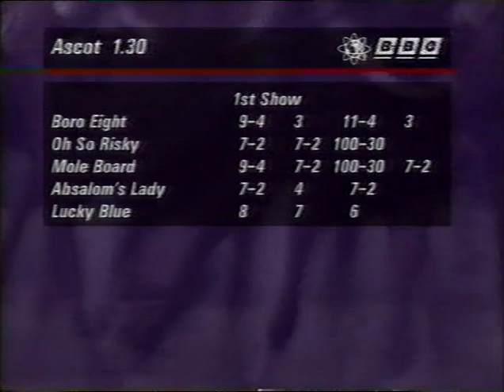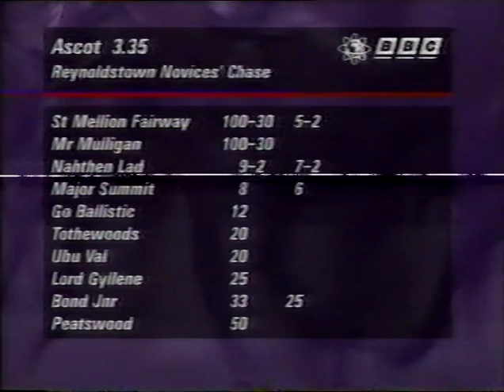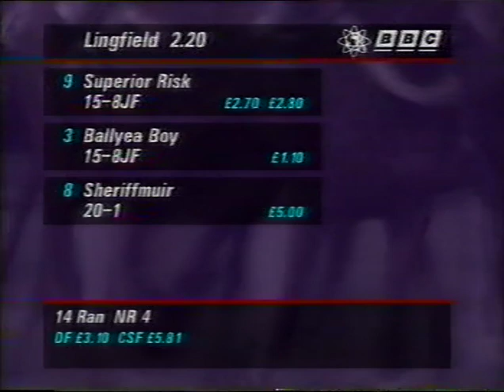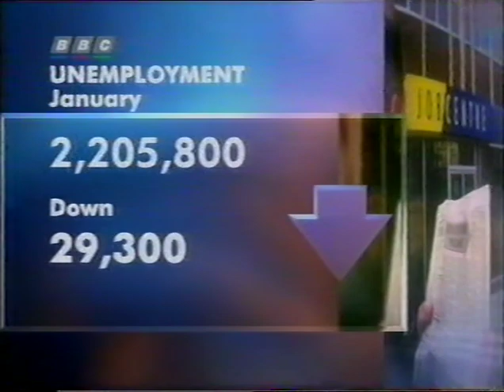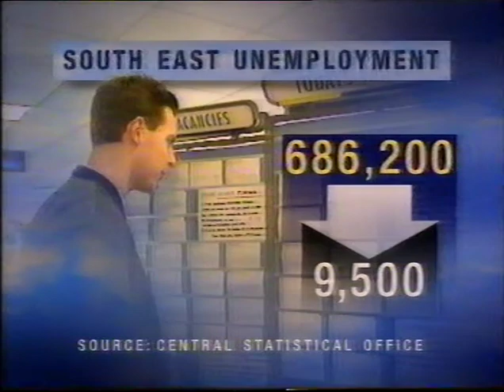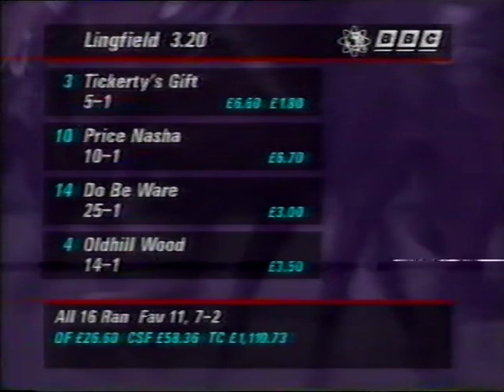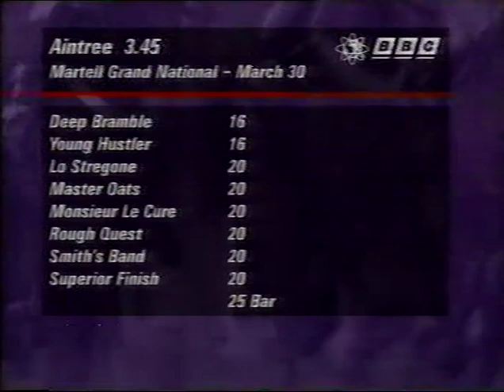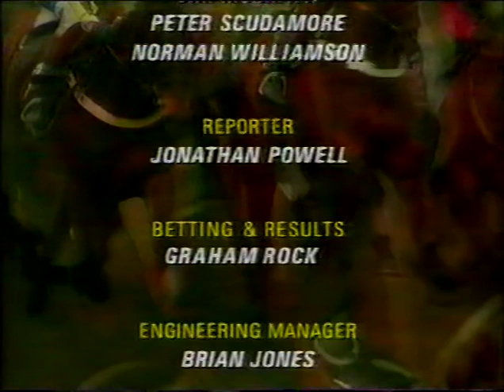Ascot Jumping 14th February 1996 Reynoldstown Chase Full Show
Rescheduled a week late following a cold spell in 1996 here are three cracking races in a complete show from Ascot, featuring a runaway success for Mr Mulligan in the Reynoldstown Chase, plus a popular win for the wonderful Mole Board who summons up every ounce of courage to win under Jamie Osborne for the enigmatic Jim Old, who gives one of his understated and self deprecating interviews after the race to Jonathan Powell.